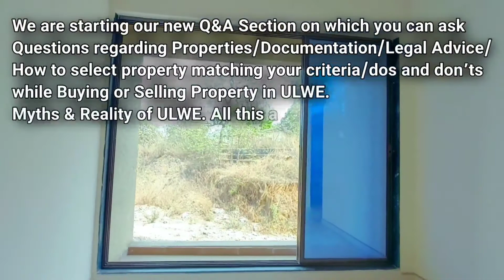ulwenode Brand New Spacious 1 BHK with Master Bedroom & Reserved Car Parking | Sec 16 | @ 42 Lacs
Property Expert & Advisor : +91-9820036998 (Call Or WhatsApp)

Always there to help you 🤝
We are starting our new Q&A Section on which you can ask
Questions regarding Properties/Documentation/Legal Advice/
How to select property matching your criteria/dos and don’ts
while Buying or Selling Property in ULWE.
Myths & Reality of ULWE. All this and many more.

Just ask on our Instagram OR Facebook Page.

🤗 Our Property Expert is there to help you 🤗

💢New Brand 1 BHK with Master-Bedroom💢
               Budget-Friendly Property 👌
                        Get more for less  🤗

Main USP 👍: This Property is suitable for the client who requires Spacious New Brand 1 BHK with Master-Bedroom & Car Parking all this within your Budget. Only limited FLAT left in this building. This types of property are quoted very higher side. Especially the parking you rarely get in 1 BHK at Ulwe,
But we are offering best price for this deal including
Parking.
So what are you waiting for.
Hurry Up!

Location 📌 : Sector 16,(Ulwe Navi-Mumbai) One of the posh location in Ulwe. Very close to Ramsheth Thakur International Sports Complex & Kharkopar Railway Station.
Best connectivity & it is positioned in the midst of everything with many benefits of easy accessibility to other areas with a number of commuting mediums.Ulwe's easy accessibility to Mumbai, Vashi, Belapur. Best connectivity to market, banks, railway station and all modes of transportation.

👍Possession June 2022 (within 2 month)

G+4 storied magnificent edifice
Bigger Plot Size
Ample Parking Space
Proposed Garden Facing Plot

Flat Size : Nearly 690 Sqft Saleable Area with Carpet Area Approx 449 Sqft

Price : Lowest Offer, Best Price 42 Lacs with Parking & 39 Lacs without Parking.

Balconies with full Open-View good ventilation full airy superb sunlight in all rooms. 👍No artificial light required at day time resulting energy saving! Flat is on 1st/4th floor direct Garden-Facing.

High Tech fire-fighting system

Excellent planning with no wastage in all rooms

Loans available & approved by any major

Financial Institutions & Banks.

Kindly follow our YOUTUBE CHANNEL
for exclusive Property Show-case👇

It will be a great honour for helping you 🙏

Thanks for all those love and supports 👍

Property Videos.